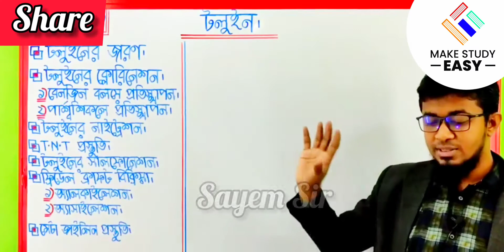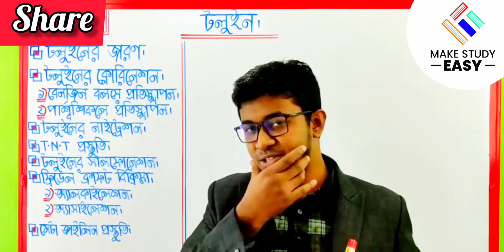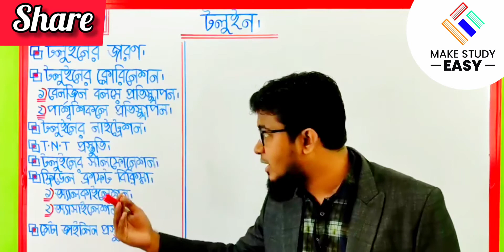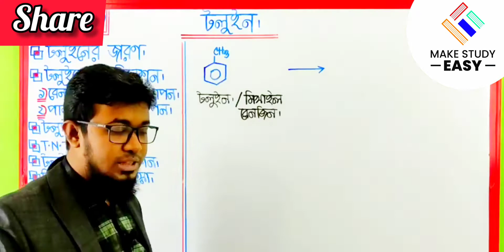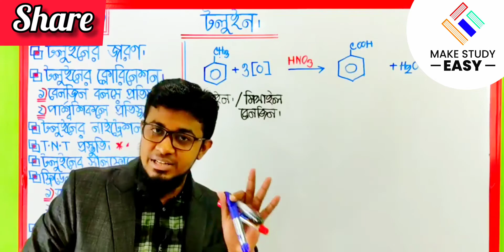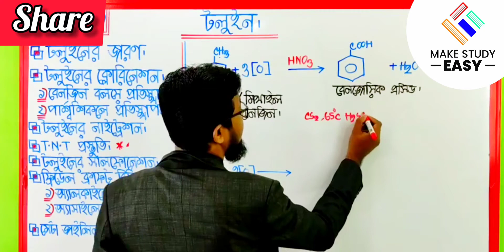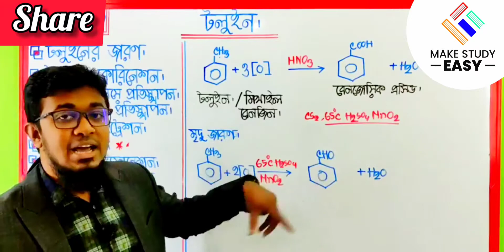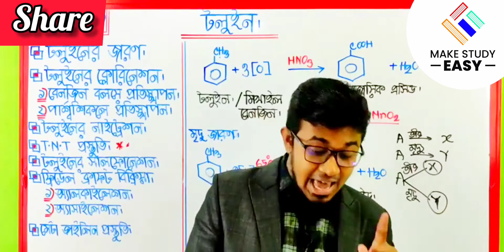৫৭)টলুইনের জারণ বিক্রিয়া||জৈব রসায়ন||Organic Chemistry||HSC Admission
আমরা ইতোমধ্যে জৈব রসায়ন অধ্যায়ের বেনজিন নিয়ে আলোচনা করেছি।এই ক্লাস থেকে ইনশাআল্লাহ আমরা টলুইন নিয়ে আলোচনা করবো।

আজকের ক্লাসে টলুইনের জারণ বিক্রিয়া নিয়ে আলোচনা করা হয়েছে।

In this class we will discuss about oxidation reaction of Toluene

টলুইনের জারণ বিক্রিয়া||টলুইন||জৈব রসায়ন||Organic Chemistry||HSC Admission

ধন্যবাদ।